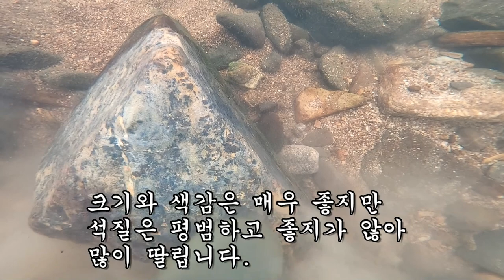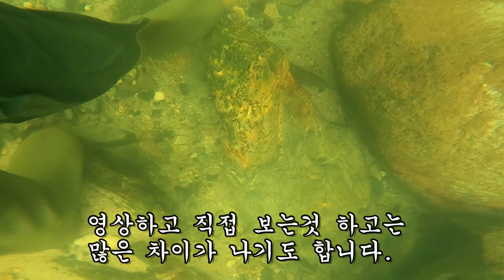희열감 최고조에 이르게 하는 대물 호피석!!!